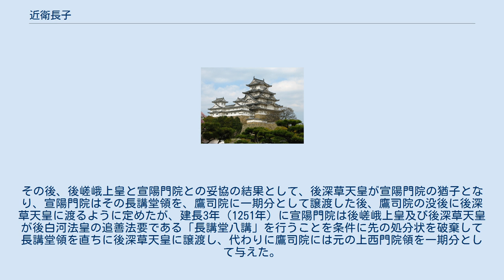近衛長子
近衛 長子（このえ ながこ、建保6年（1218年） - 建治元年2月11日（1275年3月9日））は、鎌倉時代の女院。
後堀河天皇の中宮。
猪熊関白近衛家実の女。
母は修理大夫藤原季信の女。
女院号は鷹司院（たかつかさいん）。
法号は蓮華性。
 宣陽門院覲子内親王の養女となり、嘉禄2年（1226年）6月16日、9歳で叙従三位、同6月19日後堀河天皇に入内、7月2日女御宣下、同29日中宮となる。
わずか9歳での入内の背景には近衛家の意向だけではなく、天皇の外戚の地位を確保したい養母・宣陽門院や庇護者である後鳥羽上皇を失って代わりの庇護者を求める藤原兼子（卿局）の強い後押しがあったと言われている。
 しかし、寛喜元年（1229年）4月18日、九条竴子の中宮立后に先立ち、院号宣下（鷹司院）をされて退出。
天皇との間に子はなかった。
 ところが、四条天皇を遺して九条竴子が急逝すると、後堀河上皇の方から宣陽門院に対して四条天皇を女院の猶子にするように求めた。
これに対して、宣陽門院は承諾と共に鷹司院を四条天皇の准母に遇することを提案した。
これを受けて、嘉禎3年（1237年）7月17日、四条天皇の准母に遇せられて入内。
宣陽門院の膨大な長講堂領を、鷹司院を通じて四条天皇に譲るための措置であった（四条天皇は将来的に長講堂領を手に入れ、宣陽門院は自分の死後に四条天皇およびその子孫に追善法要などを執り行って貰えるメリットがあった）。
しかし、四条天皇は仁治3年（1242年）1月に早世した。
 四条天皇の後を受けて即位した後嵯峨天皇は間もなく子供の後深草天皇に皇位を譲ったが、母親の身分が低いために皇位を譲ることが出来なかった宗尊親王のために長講堂領の獲得を図るために、宗尊を鷹司院の猶子にしようと図った。
これを知った宣陽門院は鷹司院に「松月上人が出家をしなければ重い病にかかるという夢を見た」と説得して、鷹司院の兄である近衛兼経の反対にも関わらず寛元4年（1246年）4月21日に強引に出家させてしまった。
その後、後嵯峨上皇と宣陽門院との妥協の結果として、後深草天皇が宣陽門院の猶子となり、宣陽門院はその長講堂領を、鷹司院に一期分として譲渡した後、鷹司院の没後に後深草天皇に渡るように定めたが、建長3年（1251年）に宣陽門院は後嵯峨上皇及び後深草天皇が後白河法皇の追善法要である「長講堂八講」を行うことを条件に先の処分状を破棄して長講堂領を直ちに後深草天皇に譲渡し、代わりに鷹司院には元の上西門院領を一期分として与えた。
 また、父から指深荘を相続し、鷹司兼平に伝えた。